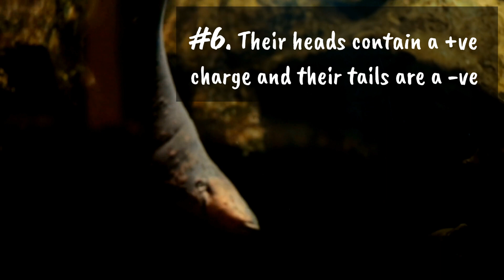11 (New) Electric Eel Facts You Didn't Know [Must Check #9]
11 Interesting & fun facts about Electric Eels that will surely be going to surprise you.

Found in the river basins and the muddy bed of freshwater bodies of South America, the electric eels are a subject of research worldwide.
The Electric eels do justify their names by producing a 600 volts electric shock. It is enough to kill humans and other animals. They do this to keep the predators away.